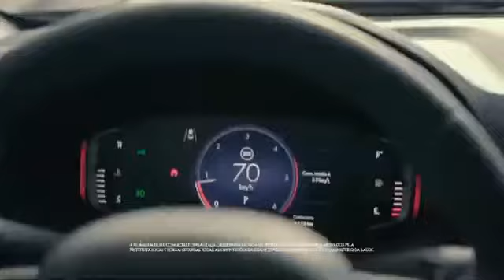Escalada do Bom Dia Brasil (29-07-2021)